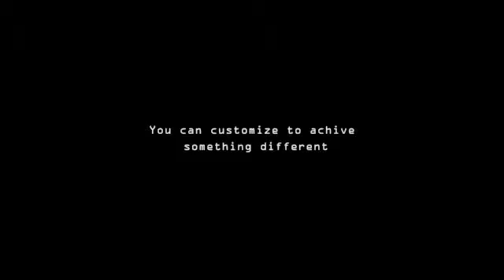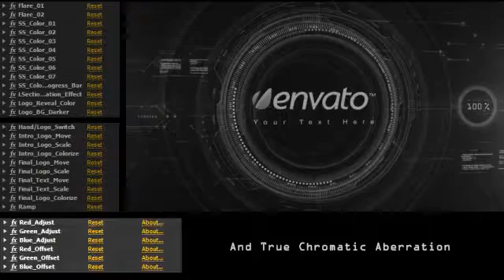After Effects project - Hi Tech Opener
This project has 3 Logo Reveals and an Opener with 5 placeholders (Only 3 placeholders are demonstrated in the video above) .
    1080p Project (720p and SD versions included)
    Easy to customize (Just replace your logo, type your text and render)
    Carefully scripted controls to customize the colors.
    Additional template with controls to add chromatic aberration to your rendering as a post effect.
    Only couple of prerenders are included to speed up the rendering time, but if you are a pro …, almost all the elements are there so you can move the camera around and further customize it.
    Comprehensive video guide included.
* you can purchase the audio file here from “cleanmindsounds”, Who even has a customized track specially for the “Side Reveal”
* You can find the track which was used at the end of the preview video here,